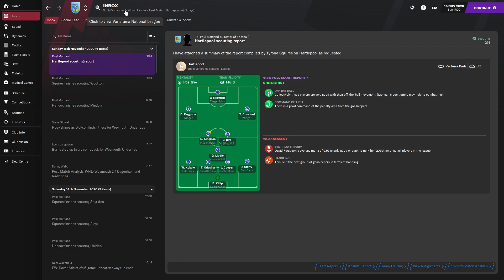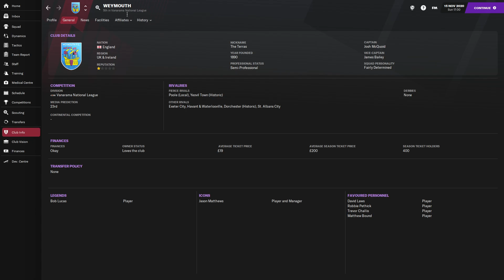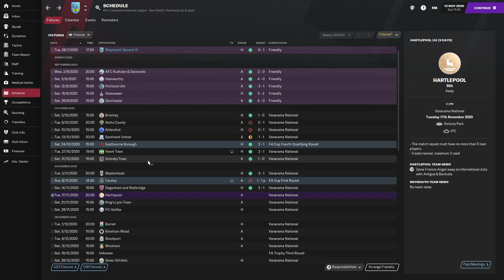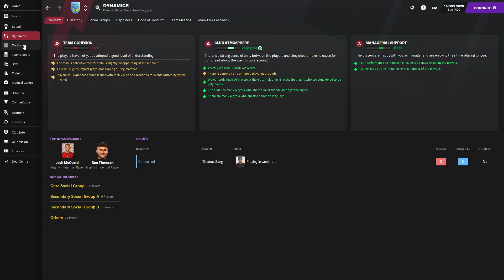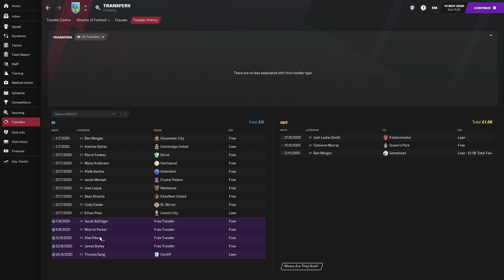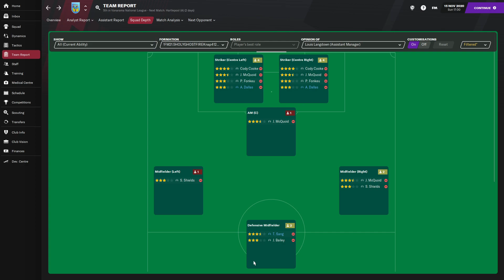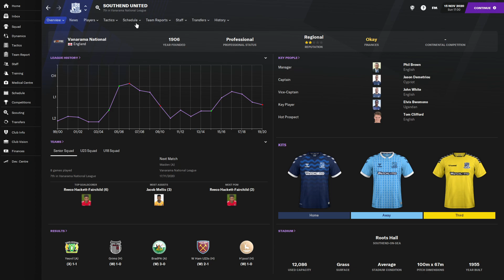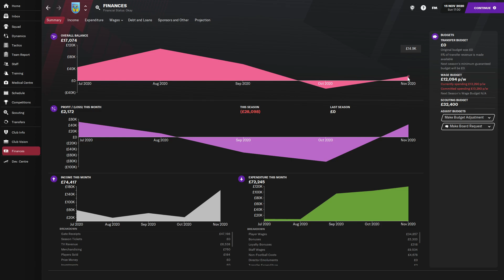Football Manager 2021 - Non League To Where? | Weymouth FC | It starts Now Episode 1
The first episode of FM21 Non-League to Where? sees us taking charge of the first club, Weymouth. Will We Make a name for ourselves or will we just be getting sacked, find out as the journey begins!

Want to Sponsor the channel you can do and then click on the sponsor icon

● PSN ID - SJH-YT